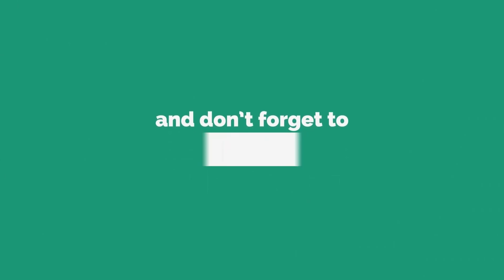ఎన్ని జన్మల పుణ్యమో రాహు సంచారం వలన రాబోయే 18 నెలలు ఈ 4 రాశులవారికి విపరీత ధనయోగం